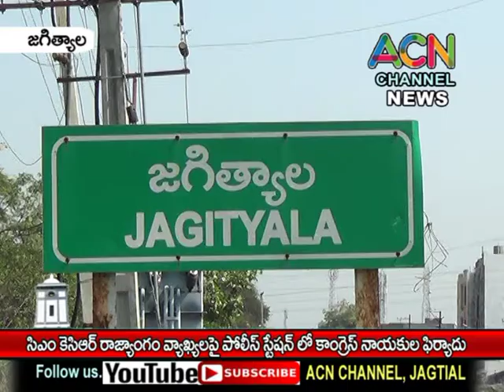జగిత్యాల : రాజ్యాంగంపై సీఎం కేసీఆర్ వ్యాఖ్యలపై పోలీసు స్టేషన్లో కాంగ్రెస్ నాయకుల ఫిర్యాదు